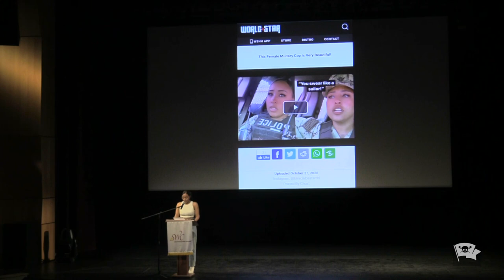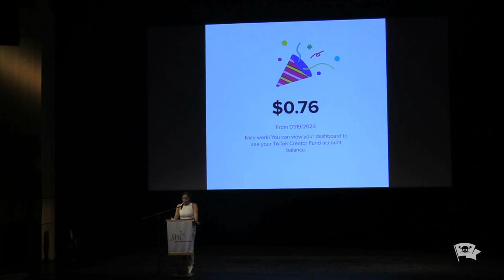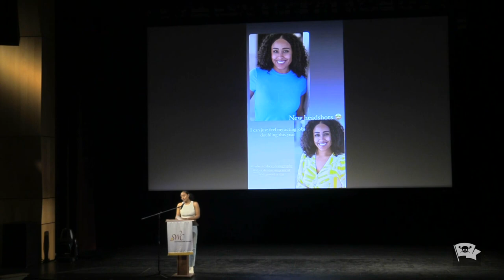Briana Noel - Self-Proclaimed Local Celebrity - The SWC VAMP Nonfiction Showcase - April 2024